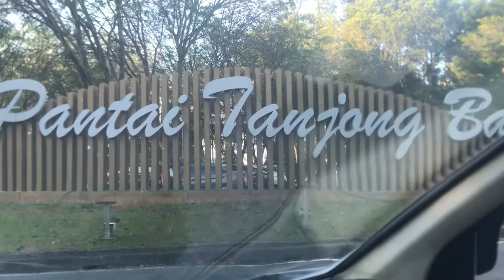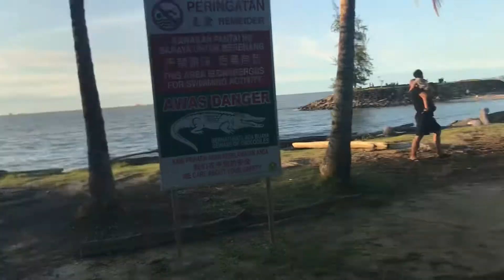Vlog Round round belah sarawak part 1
Im back guys its your boys fern  back with new content vlog reraun belah sarawak dalam masa seminggu do check it out ulah bala sebuat reraun belah menua urang,stay tune agi mayuh content deka pansut ujung taun tok subscribe engau tekan butang lucing nyak ndk bebayar nyak hahah bah nyak aja ari aku cauu!!